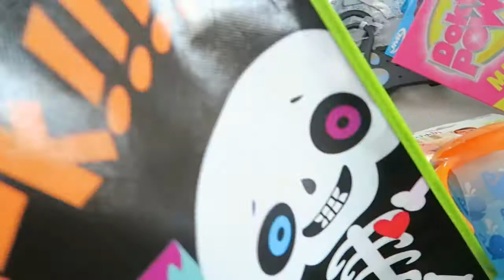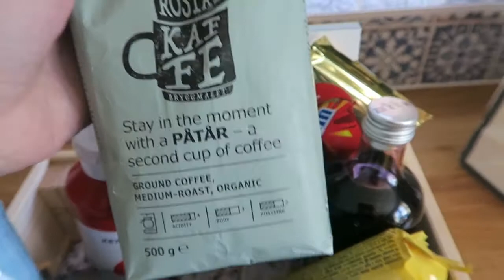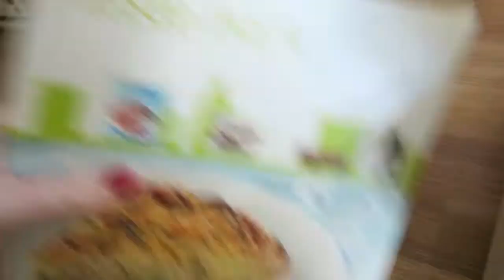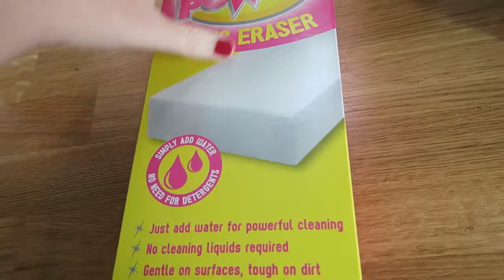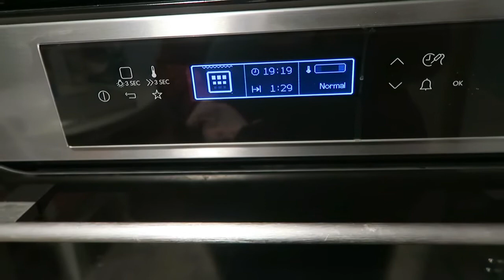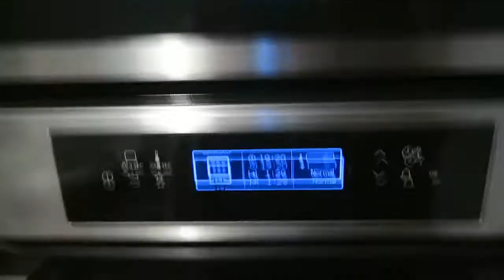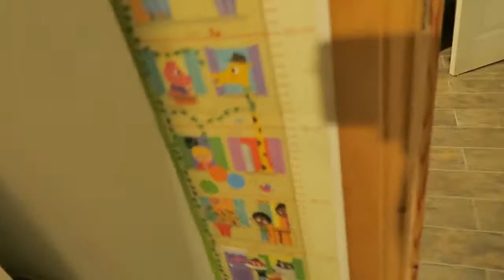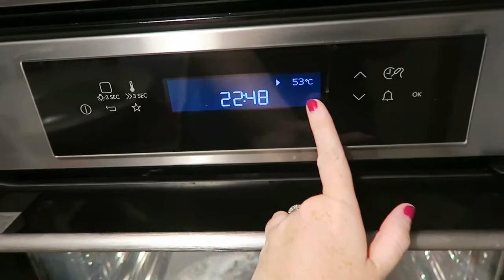Surprise delivery from IKEA - 30th September 2016 vlog